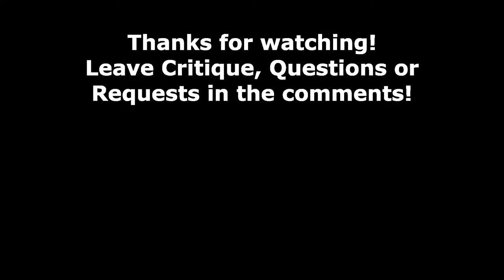Rainbow Kitten Surprise - Fever Pitch | Bass Cover + (Playalong-)Tab | Regular Tabs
Its Drop-D, but i was to lazy to render the whole video again, sry for the confusion.

Bass Cover of Rainbow Kitten Surprises "Fever Pitch"

Notes:
Drop-D-Tuning: D-A-D-G
Level: Mediocree

Equipment:
Bass: Ibanez Gio GSR200B
Audio-Interface: U-Phoria UMC22
Tabs: GuitarPro 7.5
Audio-Mix: Audacity
Cut: Shotcut